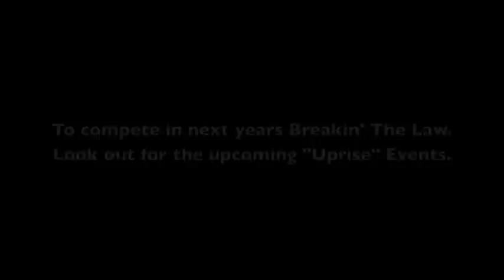Breakin' The Law: Footwork/House Semi-Finals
The Semi Finals of The International Breaking The Law Dance Competition. Marcus, Greg, Avery, and Rashad battle it out.